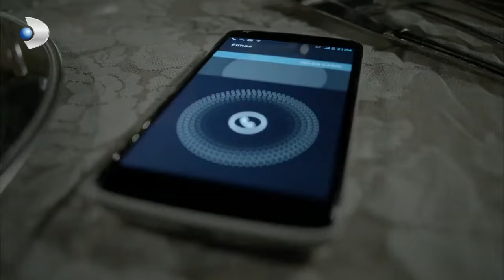Lost - His Family Learned that Kerem was Taken Away by the Police! - Special Section